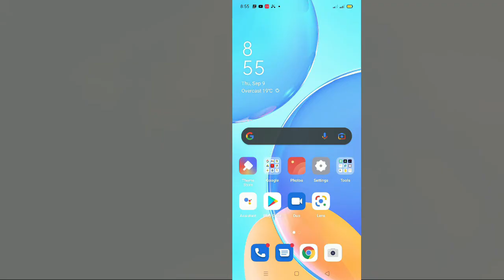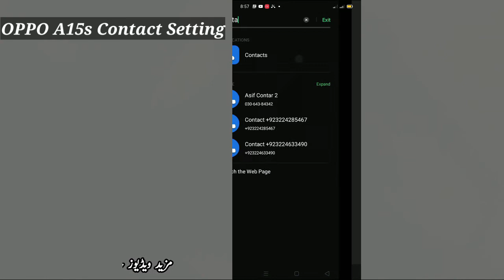OPPO A15s Contact Setting | How to Import/ Export and Show Sim Contacts in OPPO A15s | 2021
Hello weavers.
Friends In this video I am going to explain the contact setting of OPPO A15s. how to show SIM contacts in oppo a15s and import and export contacts.
Cover Topic;
OPPO A15s Contact Setting
how to show sim contact in oppo a15s
oppo a15 sim number show
how to import contacts in oppo